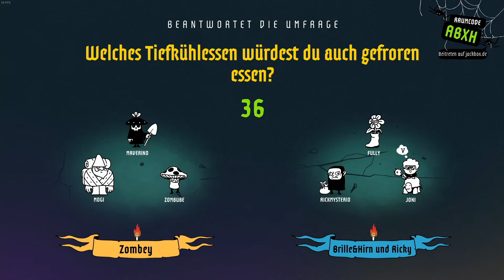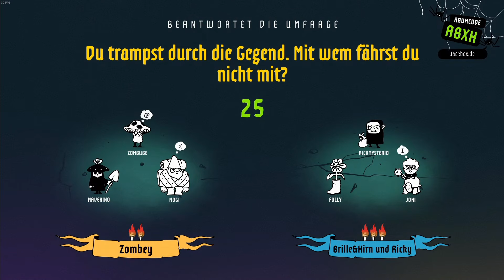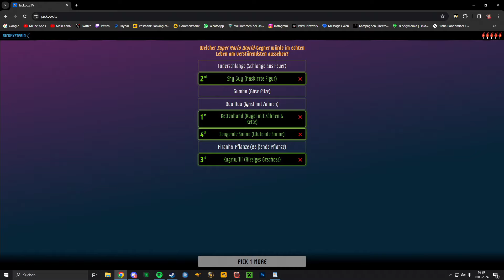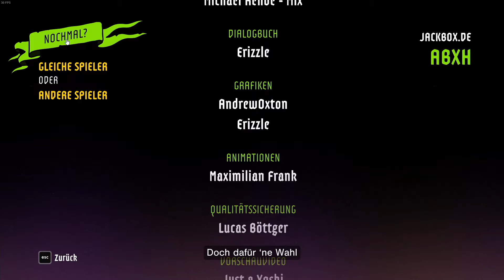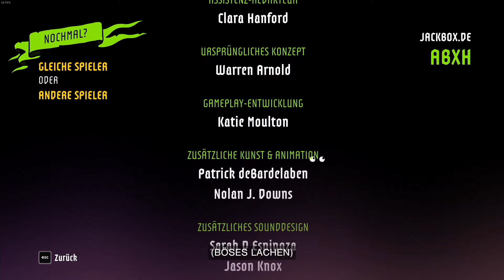Brille, Hirn und Ricky✦ Poll Mine